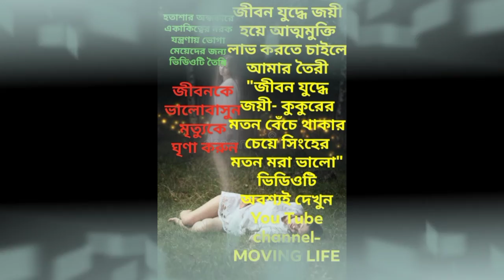ভাগ্য বিপর্যয় Bad luck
কৃতজ্ঞতা স্বীকার
মিউজিকগুলো যাদের তাঁদের প্রতি কৃতজ্ঞতা প্রকাশ করছি